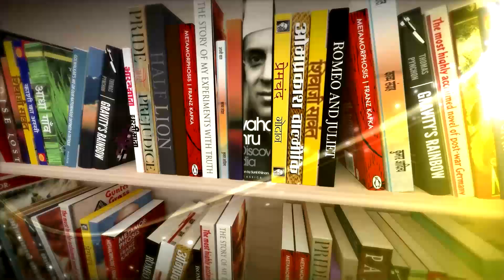चौचक दास्तानगो हिमांशु बाजपेयी ने सुनाए लखनउआ किस्से | The Lallantop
Dastangoi artist and writer himanshu bajpayi talks about his book lucknowaa, awami kisse, published by rajkamal Prakashan. Book is about rich tradition of lucknow, tales of common people of lucknow and few special one like meer taki meer, aneesh famous for his marsiya, composite culture of lucknow, urdu language etc.

Kitabwala is lallantop’s literary series anchored by saurabh dwivedi